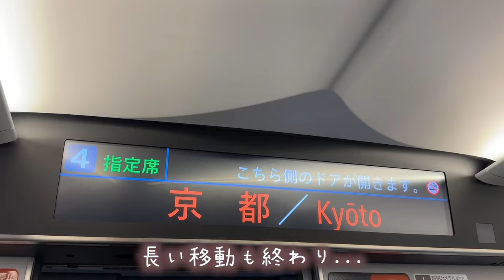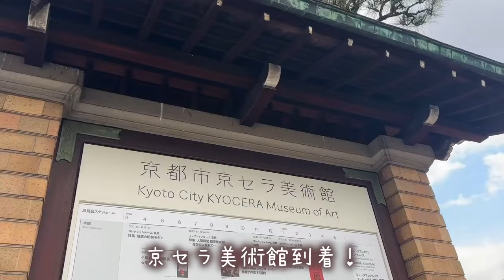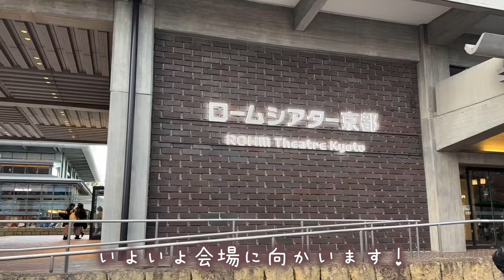【推し活】大好きなあの方のLIVEに！ひとり京都旅🥰🚄【-PEARL LOVE-】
〒150-0002
（石川翔鈴宛